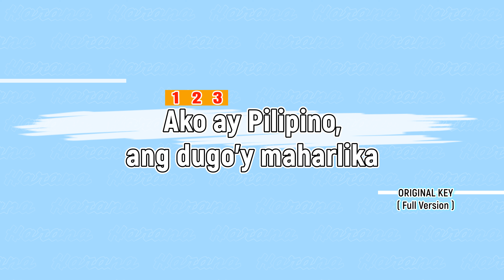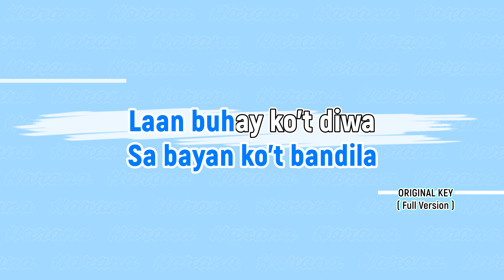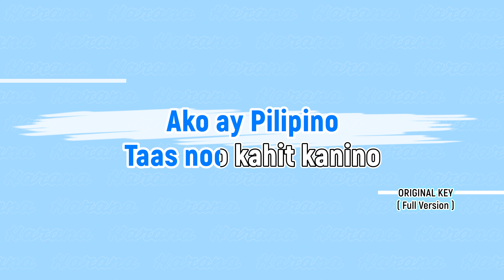Ako Ay Pilipino - Kuh Ledesma / KARAOKE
Happy Philippines Independence Day. Araw ng Kalayaan
Ako Ay Pilipino by Kuh Ledesma. Customized Cover of songs, Instrumental, Karaoke Channel